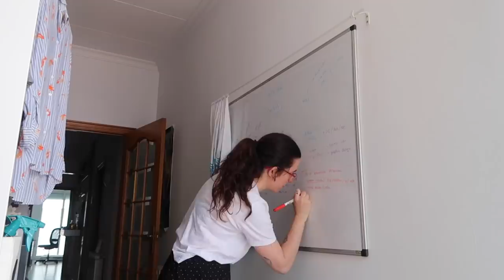Organización, haul de cosas random, risas con Berta + Receta/truco | Christine Hug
Links y más info aquí a bajo ⬇️
Hola! En el vídeo de hoy trabajo, me organizo un poco la vida, monto una mesa y os enseño un truco para hacer café mokka ;D
COMPRA MIS PRODUCTOS Y LIBROS FAVORITOS

·Editado con Final Cut Pro X
·Grabado con: